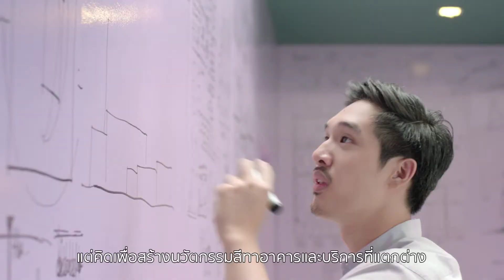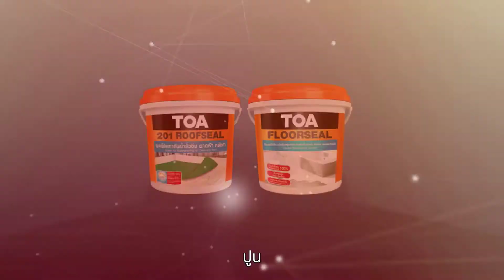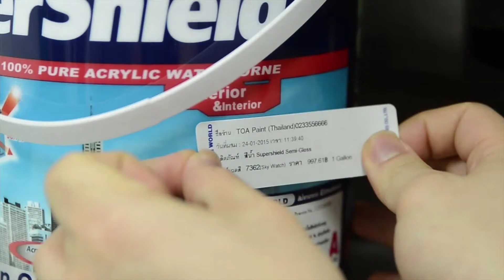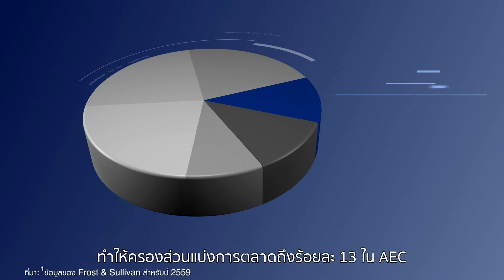TOA Thai Sub_Thai